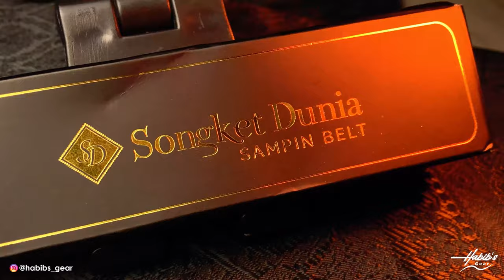Songket Dunia Instant Sampin Review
Just klik link di bawah untuk place order. Cepat sebelum kehabisan stok!

Song remix by mothershipsg